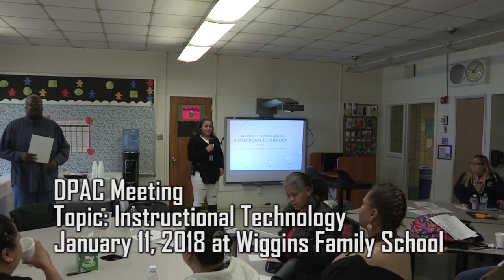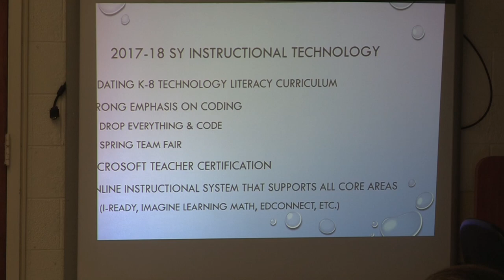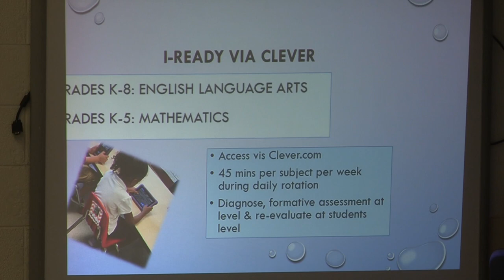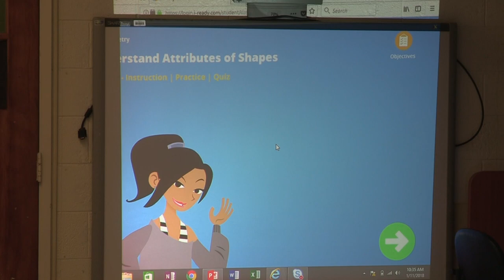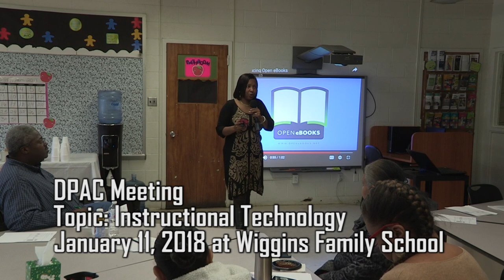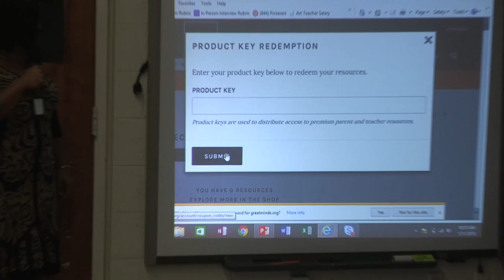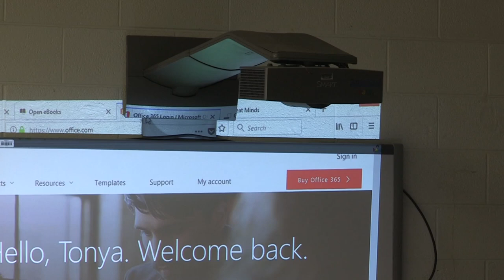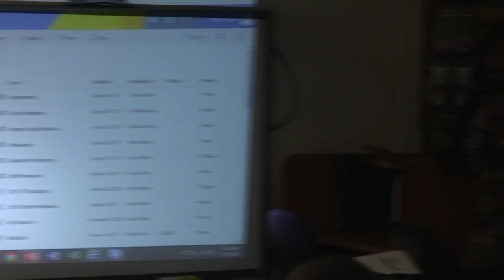DPAC Meeting January, 2018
Topic: Instructional Technology presented by Tonya Wilson
Location: Wiggins Family School